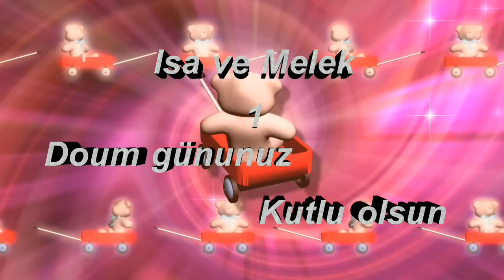15-07-2018-Isa ve Melek 1 doum günu-1